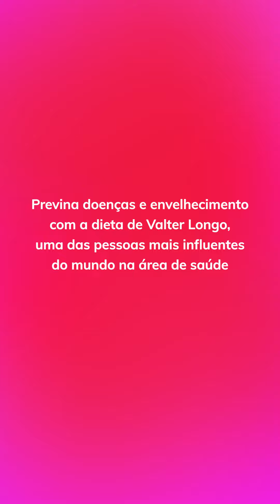Apresentação do Livro: A Dieta da Longevidade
Neste livro, Valter Longo - conhecido como o 'guru da longevidade', apresenta uma das mais importantes e revolucionárias descobertas científicas no campo da alimentação e do envelhecimento.

Por meio de um texto de fácil compreensão, ele condensa todas as suas pesquisas e explica como diminuir a gordura abdominal, regenerar e rejuvenescer nosso corpo reprogramando as células, e reduzir os fatores de risco de diversas doenças utilizando apenas um regime alimentar.

Simples de ser adotada, a dieta se alia a uma prática antiga e comum em todas as culturas e esquecida por nossa sociedade, marcada pelos excessos: a dieta que imita o jejum, de modo 'direcionado' e calibrado de acordo com as exigências da vida moderna.